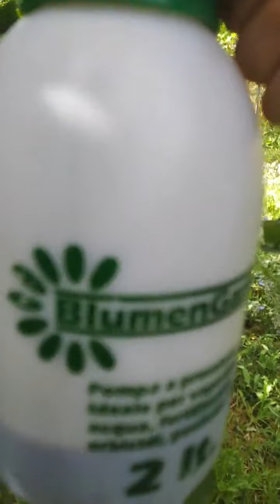Un ottimo uso del caffè....